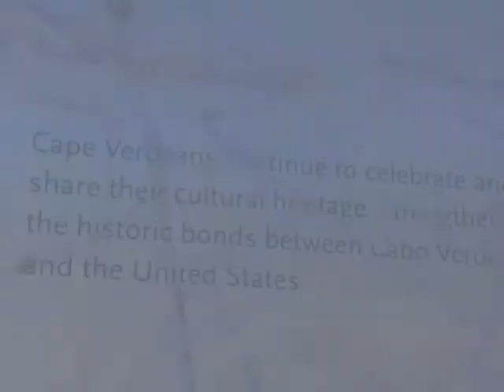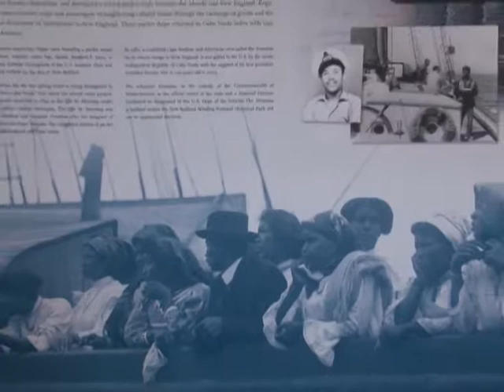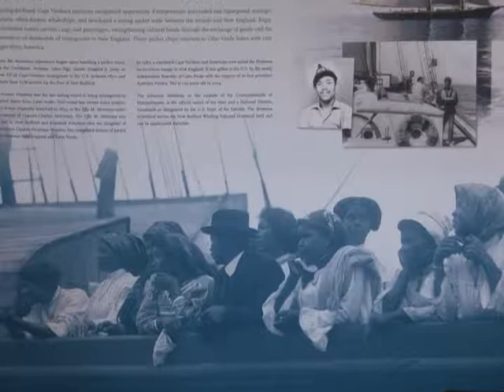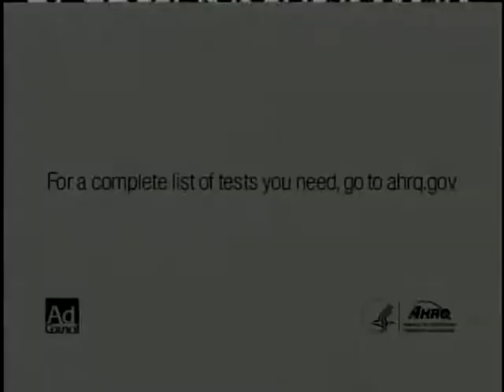Cape Verde President at Whaling Museum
New Bedford Mayor Jon Mitchell joins Cape Verde President Jorge Carlos Fonseca during a visit to the New Bedford Whaling Museum, July 8th, 2016.